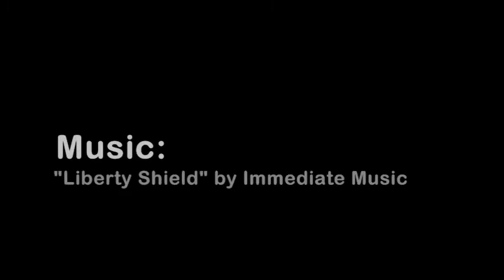Spinning in Tagaytay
A video I edited...where I'm spinning fire just for fun..

Photos by: Angelo Garcia and Bendj Lasher
Video Footage by: Angelo Garcia and Bendj Lasher
The songs used are:
"Liberty Shield" by Immediate Music
"Beauty Beats" by Beats Antique
"Samb-Adagio" by Safri Duo
"Firework (Wideboys Club Mix)" by Katy Perry
Location: Tagaytay/Alfonso, Cavite, Philippines

WARNING || WARNING
Only spin fire once you know all the precautions needed to stay safe, for your sake and for the sake of others. It takes great responsibility once you're playing with fire. So make sure to be safe, be smart, and be happy. =)